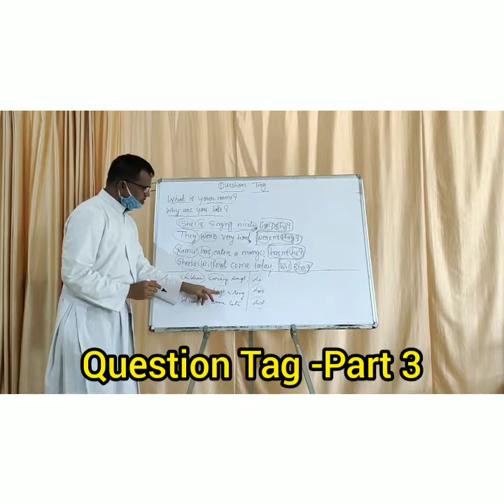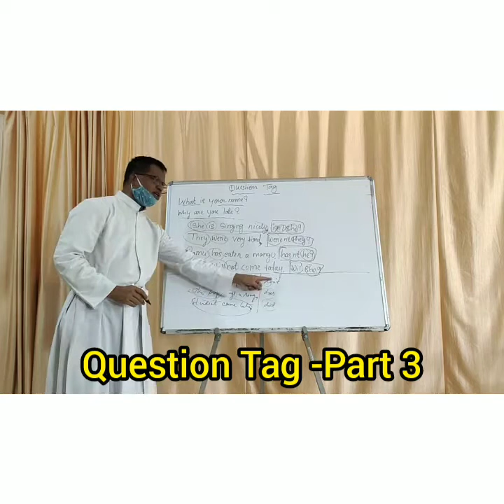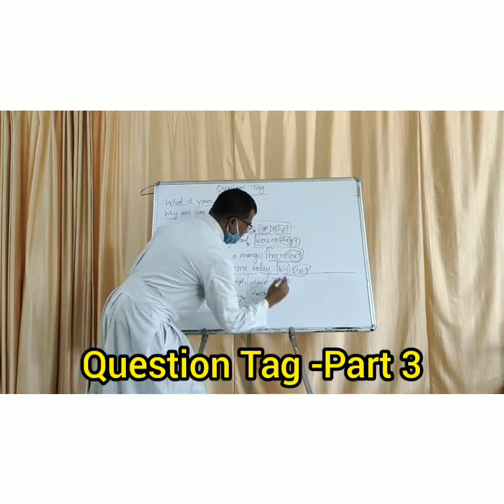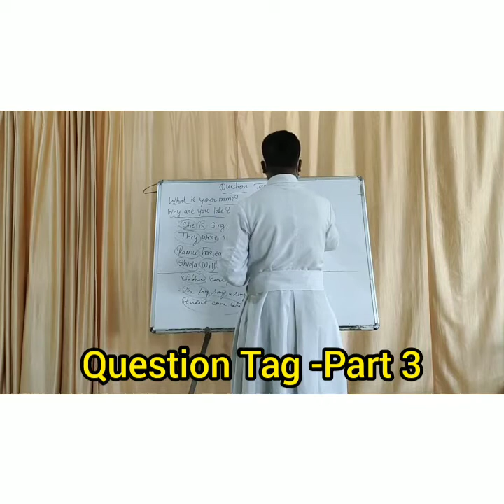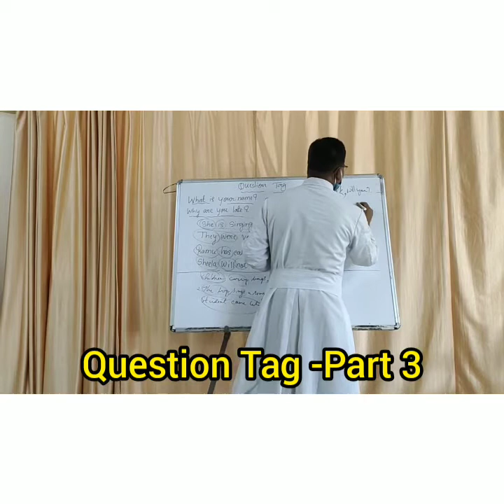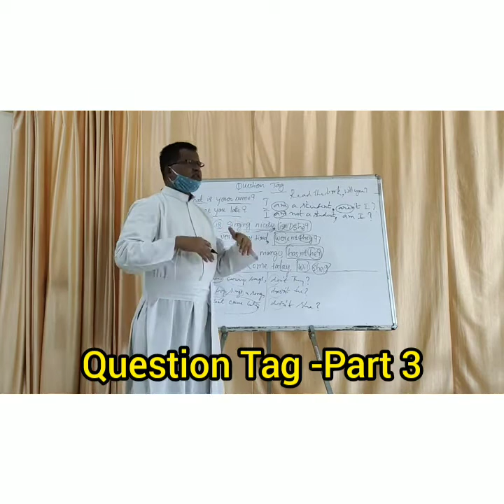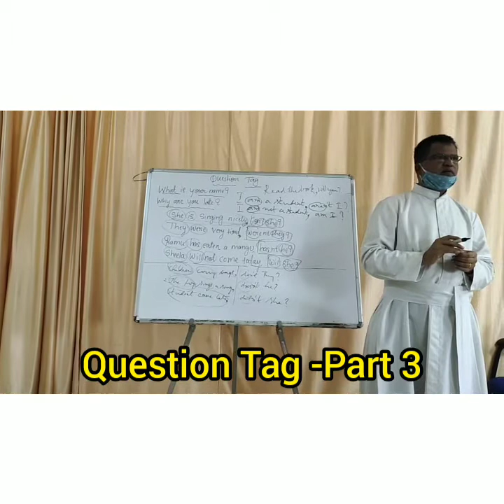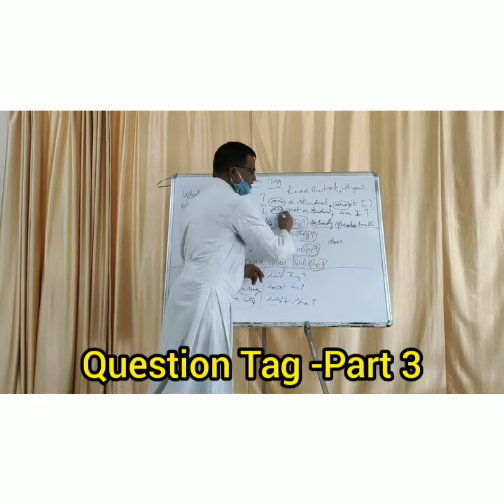October 6, 2020